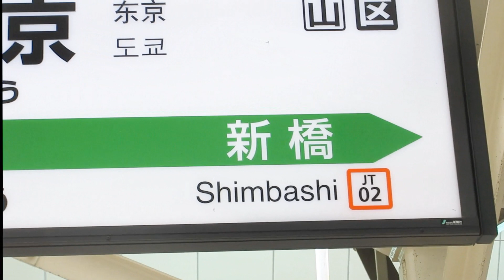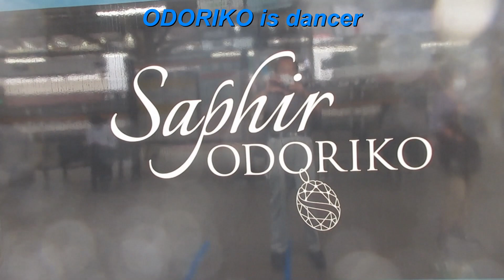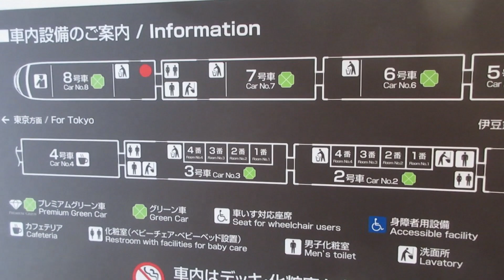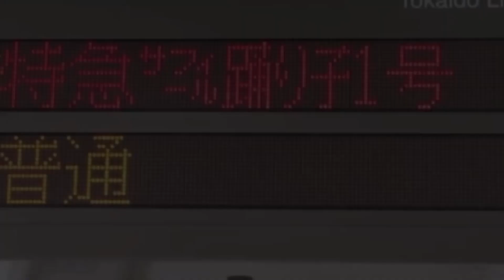サフィール踊り子 新型特急 東京 ハンサム車掌で発車 SAPHIR ODORIKO New-style limited express departs handsome conductor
For limited express ODORIKO, latest-model car E261 system  For Izukyu-shimoda  While shining gleamingly, ODORIKO is the meaning of the dancer.Tokyo is left  Handsome in conductor car, driver's cabin and outward appearance are dauntless. 257 system, limited express ODORIKO also plays an active part 185 system 特急踊り子に新型車両　E261系　伊豆急下田行き　キラリ輝きながら東京を出発　ハンサムな車掌さん　車内と運転室、外観が精悍　特急踊り子は257系、185系も活躍